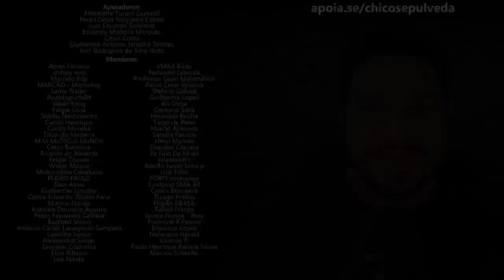Uber Brosta 160 troca de óleo a cada 500 km - Uma história de Plástico #9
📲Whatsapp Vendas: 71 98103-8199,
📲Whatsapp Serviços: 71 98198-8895